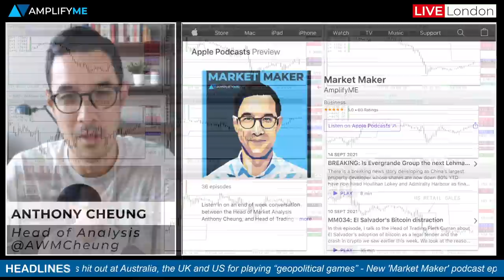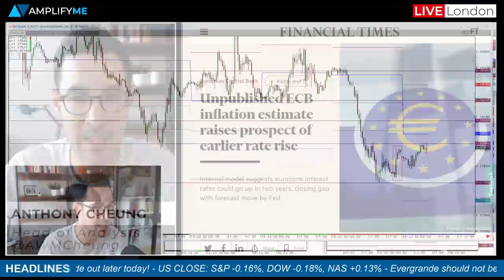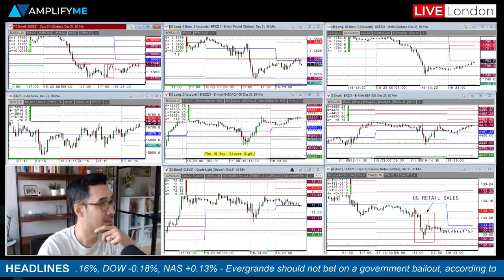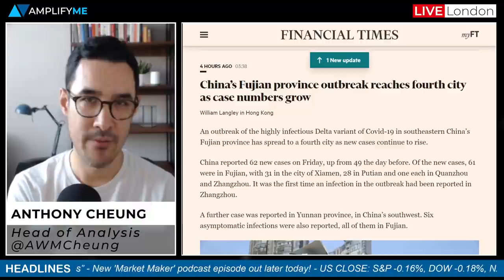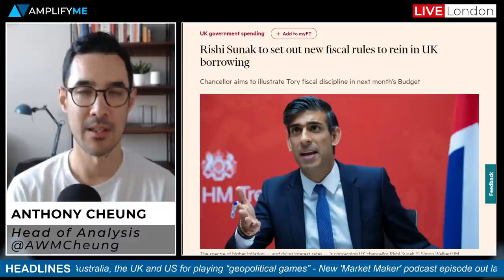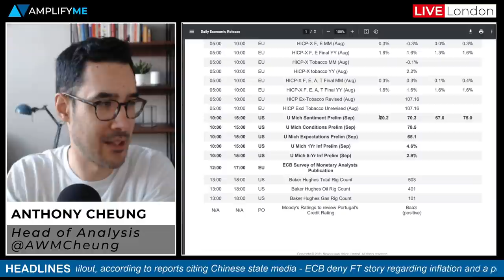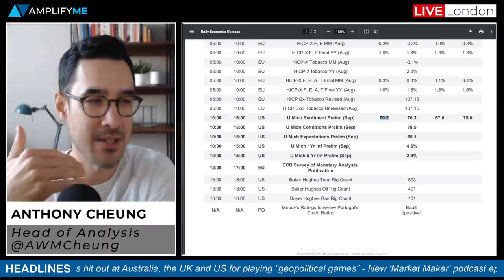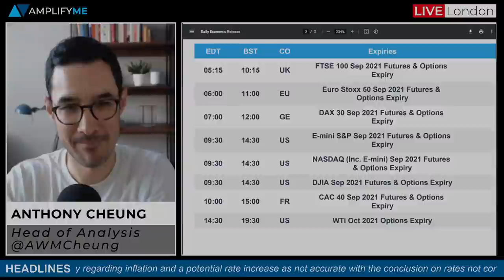Macro Briefing: Evergrande, ECB Inflation, Sunak's New Fiscal Rules & French Fury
- Check out the Market Maker podcast (00:00)
- UK Retail Sales comes in weaker than expected (00:50)
- EUR strengthens after an FT report on the ECB and rate rises (1:55)
- Summary of close on Wall Street and performance in Asia (4:23)
- China Evergrande is not 'too big to fail' (4:46)
- China still tackling Delta outbreaks while South Korea also in focus (5:57)
- UK Chancellor Sunak to set out new fiscal rules (6:56)
- China lashes out at Australian, UK & US over security pact (8:02)
- Main calendar events to watch out for today (10:02)
- Quadruple witching today (11:20)